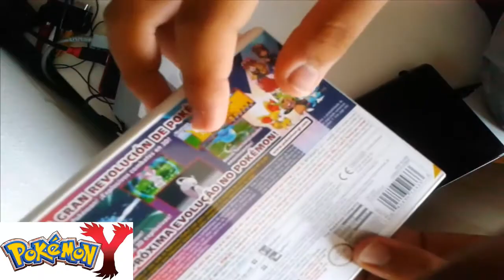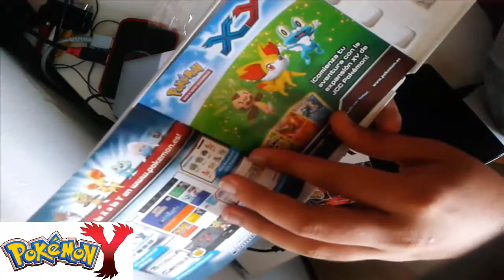Pokémon Y |3DS| UNBOXING.